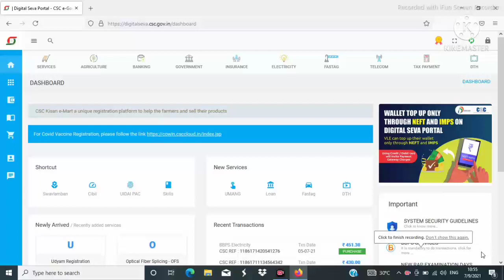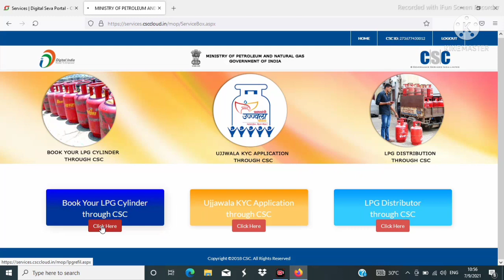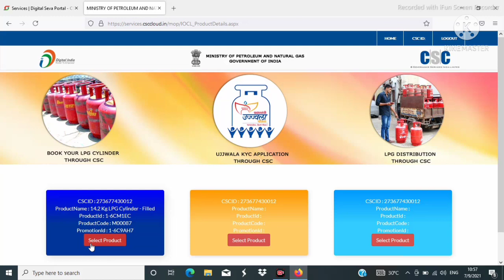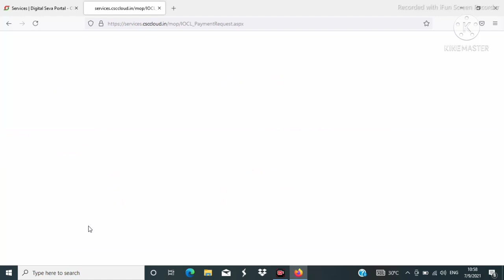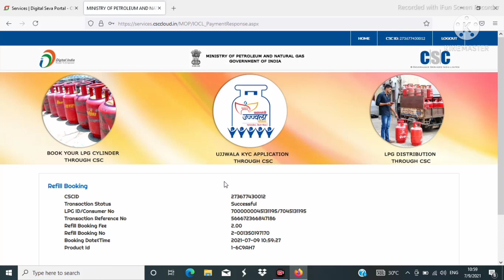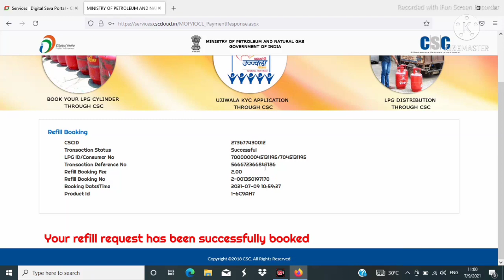How to Book LPG Gas Cylinder Through CSC | Gas Booking Online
How to Book LPG Gas Cylinder Through CSC.Gas Booking Online.Online LPG GAS Booking. How to book your LPG cylinder online in India.

Your Query

1)Gas booking online in west Bengal
2)LPG Gas booking through CSC
3)Online LPG cylinder booking
4)How to book HP Gas cylinder
5)Online Gas booking kibhabe korbe
6)গ্যাস বুকিং অনলাইন মোবাইল থেকে
7)এল.পি.জি গেস বুকিং অনলাইনে
8)Free LPG gas cylinder
9)PM Modi Gas cylinder free
10)Gas booking online in India